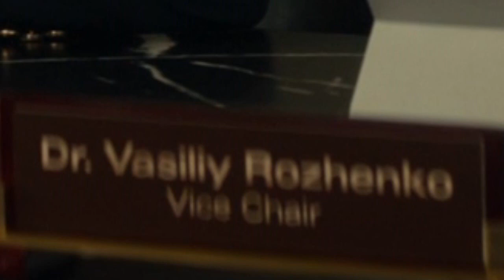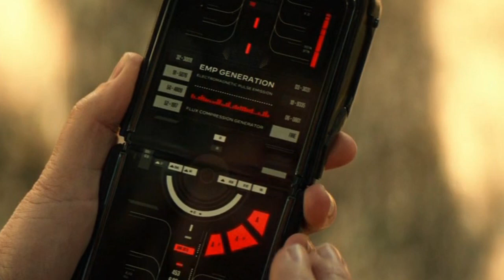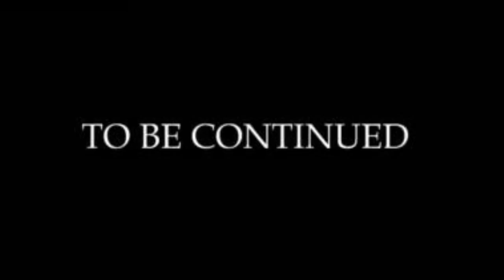The Stupidity of Star Trek Picard 2x05 Review (Part 1) They Kind of Forgot Temporal Prime Directive